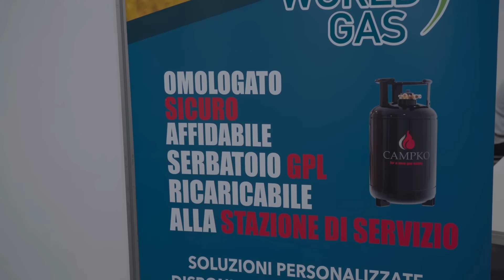FIERA DEL CAMPER 2024. Siamo stati alla Fiera Italia Vacanze di Novegro.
Siamo stati alla Fiera Italia Vacanze, per farci un'idea sui nuovi camper in commercio.

Benvenuti a bordo di Goldie 🚐, il nostro camper Fiat Ducato 1.9TD del 1998.
Siamo Emanuela e Matteino. 👋🏻
Viaggiamo senza fretta in Italia e in Europa esplorando la natura, facendo trekking e visitando le città più belle!

Grazie ❤️
Emanuela & Matteino

TUTTI I NOSTRI SCONTI!

👉🏻 Risparmiare sugli abbonamenti streaming più famosi è possibile! Ecco un nuovo servizio online che ti aiuta ad avere piattaforme come Netflix, Disney+, Prime Video, Paramount+, Spotify e tanto altro ancora a meno di 4 EURO al mese.

Selfie stick invisibile e altri accessori IN OMAGGIO!

5% di sconto su tutti i prodotti con il codice: CAMPERLUST

3% di sconto su tutte le batterie LiFePO4 con il codice: CREALUST

5% di sconto su tutti i prodotti con il codice: VVGDS5

10%  di sconto su tutto il catalogo Acquatravel con il codice: AMICILUST